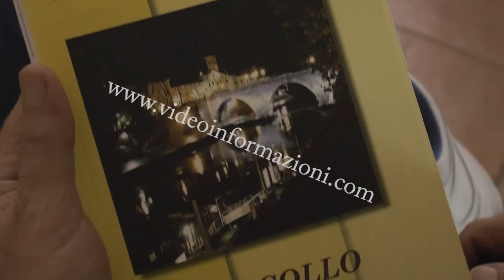Presentazione Progetto Alfa dello scrittore Perugini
milio Fornari è un uomo di successo: giovane e affermato penalista, l'esercizio della professione gli dispensa una vita agiata e frequentazioni "importanti". Come se ciò non bastasse, ha una fortuna sfacciata con le donne. A stravolgere quest'esistenza interviene, però, un'oscura minaccia di distruzione che incombe sul mondo intero. Coinvolto in situazioni più grandi di lui, Emilio scopre d'essere una pedina fondamentale per la risoluzione di un dramma globale.
E' l'inizio di “Protocollo Alfa” l'ultimo lavoro dello scrittore Diego perugini presentato a Napoli nel chiostro di San Domenico Maggiore.
La macchina narrativa prende avvio sin dalle prime pagine trasportando il lettore in un vortice di eventi mozzafiato, dove le grandi potenze internazionali manovrano tra le quinte in un gioco spietato per il potere. Il volume è stato patrocinato dall'assessorato alla cultura del comune di Napoli diretto da Annamaria Palmieri
Colpi di scena, personaggi indimenticabili, agguati in cui Emilio si dovrà confrontare con ogni sorta di pericolo, tra cui uno davvero mortale ai suoi occhi: quello di innamorarsi